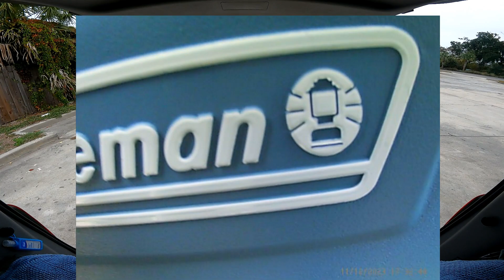HAPPY HOMELESS BIRTHDAY PART#3 DOUG IS BACK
Walmart Shopping List:
Wish List for Hot Meal Sundays:

Acts of Kindness  Helping People  Help Homeless Families  Feeding the Poor  Giving Help  Homeless Camps  Goodness of People  Hospitality to Man  Poor Camps  Starving People  Hungry Homeless

Hello, I am preacher Tom Anderson,
bringing you a daily 10 minute ON-SPOT-VIDEO that will help you through your day.

ON-SPOT-VIDEO is also known as a "FOOD FOR THOUGHT" but brought in a shorter time frame so you can listen while getting ready for work in your busy life.

ON-SPOT-VIDEO is a Streets of America Homeless Outreach Ministry PRODUCTION.
All content is to bring to light a homeless problem in our Country, County, Community, and Cities.
We want to help our Homeless, Poor and needy without prejudice of race, color of skin, Denomination, Legal or illegal, Drug Addiction, or for any other reason you may think of.
Everyone needs a Hand to Help them up, Help them out, and just help them survive.

As a Preacher for almost 40 years I have learned alot on this road of reaching out to others.
Sometimes you have to give of yourself till it hurts, and then give some more. I love our homeless, and I hate the condition they are in. I have been trying to start a mission for years in Beaufort SC but nobody wants it, or if they do I don't see it. I know many can not afford to give financially, and I don't push finances. I make a way for those who would like to support financially by providing a link, but I am not begging for support. If seeing the condition of our homeless does not move you to help, then I would be wasting my time begging. Do what your heart tells you, and go from there. Thank you for all you do and may God Bless.

Give God a few minutes in the morning before work and I believe it will make your day a little more brighter, and you will be glad you took just 10 minutes of your schedule to invite Jesus Christ in your morning fellowship.
Here are the items we use to serve our hot meals. These items are purchased through AMAZON, and the links will allow you to go to the items we use and if purchased we will receive a small donation to further help our homeless. Thank you and Lord Bless.

* VEVOR 110V Commercial Food Warmer
* VEVOR 110V Commercial Soup Warmer
* Vplus 200 Pack 12 OZ Paper Bowls
* Stock Your Home Paper Hot Dog Trays
* Stainless Steel Ladles for Soup Sauce 2, 4, 6, 8
* Kraft Real Mayo, 7/16 Oz (Pack of 50)
* French's Mustard Packets - 0.23 Ounce (Pack of 40)
* Heinz Ketchup Single Serve Packet (Pack of 1000)
* HORMEL Chili with Beans, 108 Ounce
* Nestle Coffee mate Coffee Creamer, Liquid Creamer Singles
* Commercial Can Opener

or Snail Mail to:
19 Santee Lane
Beaufort SC 29906